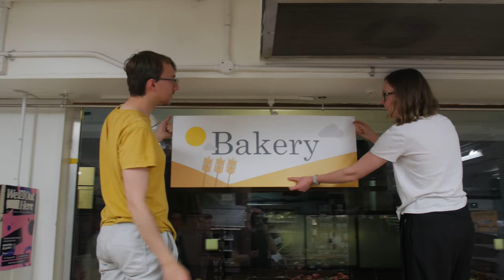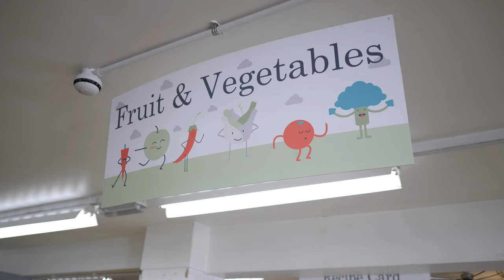Slimming World and RSPH launch the UK's first ever supermarket designed to tackle obesity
The UK’s first ever supermarket designed by public health experts has been launched to showcase how the retail layout and shopper experience can be transformed to encourage customers to make healthier choices.
 New research by Slimming World and the Royal Society for Public Health reveals less than 1 in 5 (15%) of the public believe supermarkets are doing enough to tackle obesity and almost half of the public (48%) believe that legislation should be introduced to require supermarkets to proactively encourage healthier choices.
The report, Health on the Shelf published on 26th July 2019 by the Royal Society for Public Health (RSPH) and Slimming World, exposed the marketing tactics used to drive sales of unhealthy products and reveals that supermarket layout, pricing strategies and shopping environment is fuelling the obesity epidemic. The report has been published in advance of the Government’s expected response to the consultation on layout and price promotions.

RSPH and Slimming World opened the UK’s first ever supermarket designed by public health experts to nudge consumers to make healthier choices. Nudge at The People’s Supermarket, located in Central London, is open to the public, and highlights how supermarkets can be health promoting environments.

The re-imagined supermarket features:
• Nudge points to encourage customers to re-consider their purchases, for example by swapping to a low-fat version;
• Layout and shelf allocation based on what constitutes a balanced diet according to the EatWell Guide;
• Knowledgeable and friendly staff with basic nutritional training;
• Free samples of cheap and nutritious food and live cookery demonstrations made at the onsite kitchen, with accompanying recipe cards.

Shirley Cramer CBE, Chief Executive of RSPH, said: “The environment in which we live is a major contributor towards obesity, and supermarkets have both the power and influence as well as a responsibility in tackling their contribution to this “obesogenic” environment. There has been some progress by supermarkets in areas such as removing junk from check outs, but our research shows that shoppers and industry experts feel there is much more supermarkets can and should do to promote healthier choices – reducing the shelf allocation for unhealthy products, providing clearer labelling and signage and even changing the shopper experience. We wanted to practically show what this new approach could look like, by unveiling the UK’s first supermarket designed by public health experts.
The report also revealed that over one third (36%) of shoppers reported that they impulse purchase unhealthy products because they are on special offer, and one in five say supermarkets cause them to go off track when attempting to lose weight.

An audit of small, ‘local’ style supermarkets found that many unhealthy products such as confectionary and crisps are located in multiple prominent areas around the store, including at the end of aisles and around the checkout. RSPH and Slimming World are now calling for government and industry to do more to support supermarkets in encouraging healthier choices to consumers.

Carolyn Pallister, Public Health Manager and Dietician, at Slimming World, comments: “Being overweight not only impacts on people’s physical health, it can also impact on overall mental and emotional wellbeing and happiness; anything that helps those of us who struggle with our weight to make healthier choices is a good thing.

“Our member survey showed that with support and guidance to make better food choices, people feel empowered to adapt their shopping routines to ensure they are eating an overall healthy, balanced diet to support weight loss. At Slimming World, we believe that as well as being healthy and balanced, people should have the flexibility to enjoy a variety of food and drink choices – we equip our members to intuitively make healthier choices so that they lose weight, and maintain it.

“Supermarkets will argue that they are giving their customers the choice; and we haven’t removed those choices at Nudge, all we’ve done is made it easier for customers to choose healthier alternatives and put less emphasis on promotions of foods likely to cause weight gain. If supermarkets empowered their consumers to make these changes themselves though through creating an environment which promoted a healthier diet, they could become part of the solution in helping tackle the obesity epidemic.”

For more information, interviews or case studies please contact: Lysette Mazur, Senior PR Officer, / 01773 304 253 / 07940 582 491 Or Louisa Mason, Policy and Communications Executive, / 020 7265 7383 / 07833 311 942